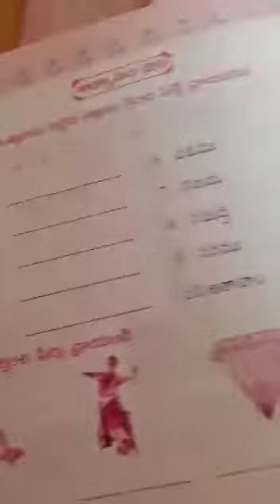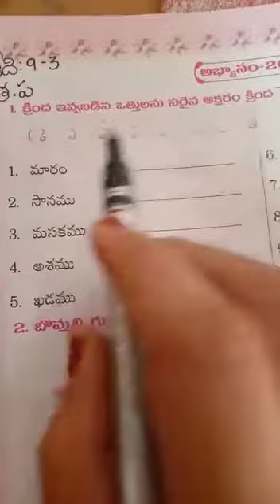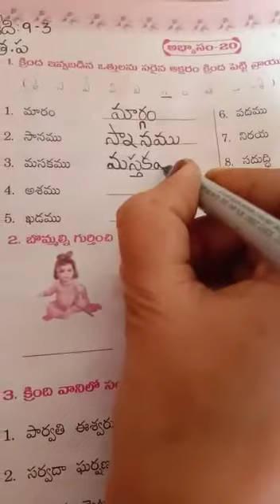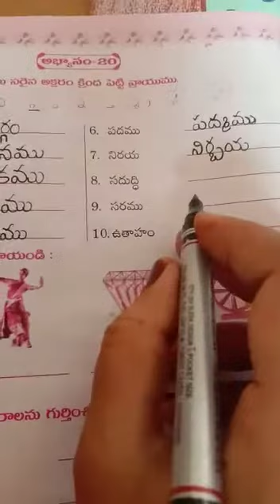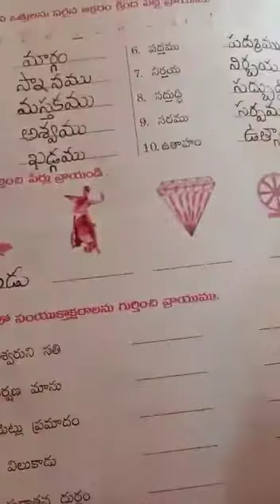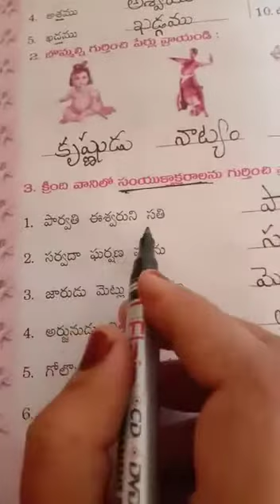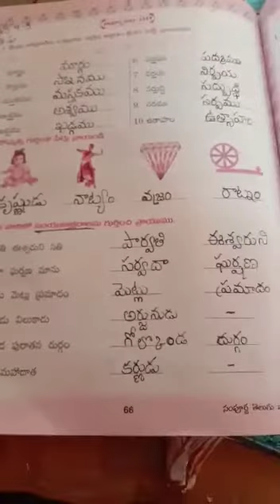Class 3 Telugu